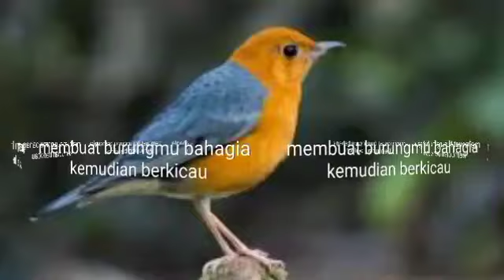memancing ANIS MERAH BUNYI NGEPLONG dengan TERAPI AMPUH ¦ PANCINGAN NGERIWIK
Di Chanel ini saya akan berbagi tips rawatan burung, suara terapi burung, suara pancingan burung, dan suara masteran burung terutamanya burung Anis Merah, THRUSH, ORANGE HEADED THRUSH.